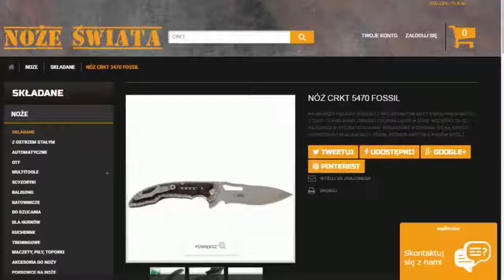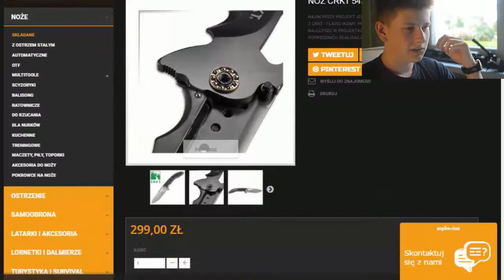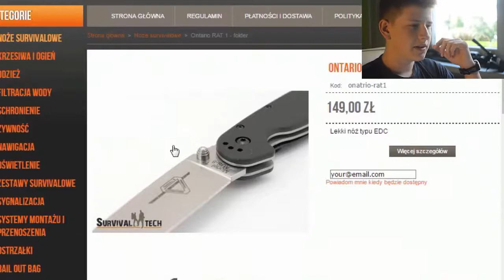CRKT Fossil taniej o nawet 90 zł! i kilka innych cenowych OKAZJI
Nowa seria to zawsze pewnego rodzaju ryzyko,nie wiem jak się przyjmie.Więc jeżeli macie jakieś uwagi/opinie to piszcie je w komentarzach.
ROZWIŃ OPIS.

Muzyka:
-Biblioteka YT